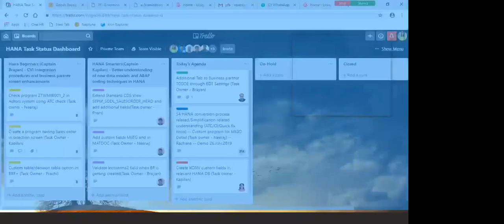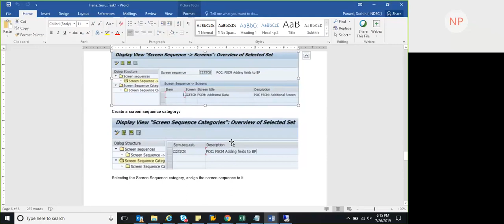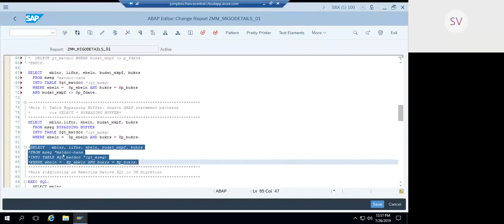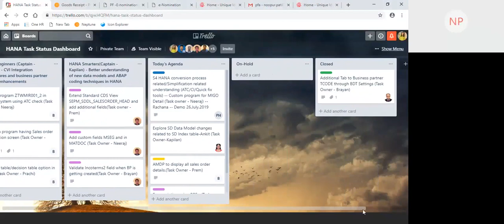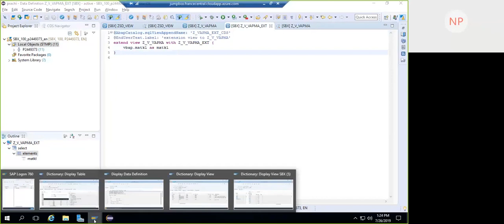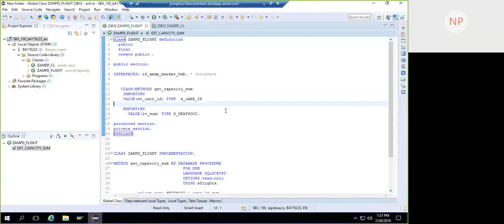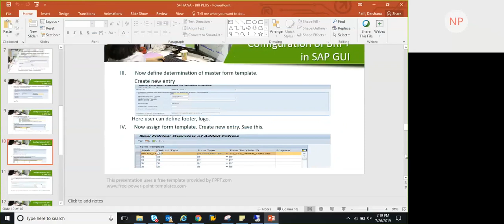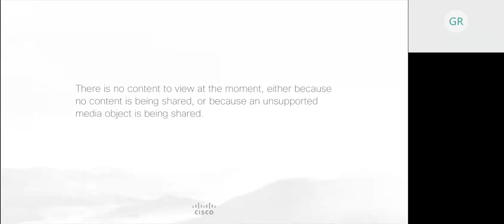S/4 HANA Practical Examples 2 covering CDS, AMDP, LTMC, BRF+ and conversion topics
S/4 HANA Practical Examples 2 - Multiple cases